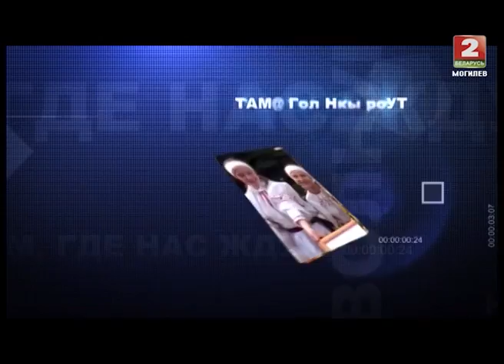Специальный репортаж: Золотая Пчёлка 2013 (ТРК МОГИЛЕВ)